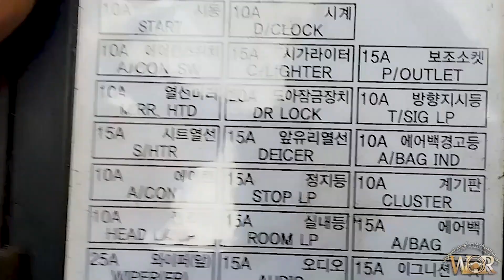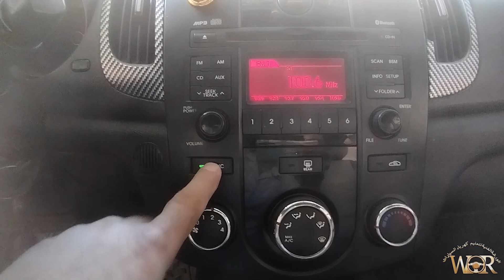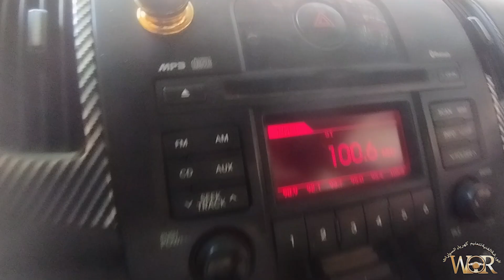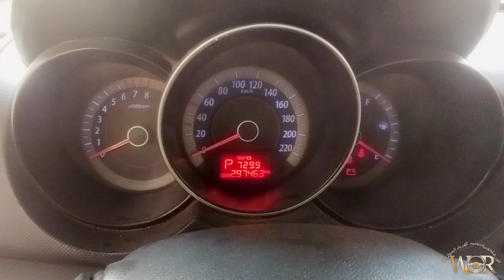فيوزات العلبة الداخليه كيا سيراتو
تعليم كهرباء السيارات للمبتدئين.نتابع شرح وتوضيح لأسماء ووظائف فيوزات وريليهات العلبة الداخليه سياره كيا سيراتو في هذا الفيديو تحديد مكان فيوزات العلبة الداخليه فيوز المرش وفيوز مضخة البنزين وزجاج الكهرباء و كثير من الفيوزات و الوظائف نتابع الجزء الثاني سياره كيا سيراتو